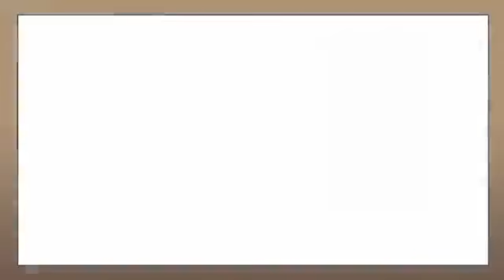Shamwari Guests view leopard mom & cub with a kudu kill